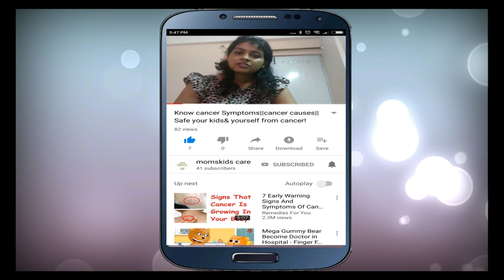क्या सच में पत्ता गोभी में कीड़ा है?|| Bachcho ko gobhi khilana chahiye या नहीं ?momskidscare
patta gobhi me keeda nikalta hai ya nahi.is video ko ek bar jarur dekh le,uske baad decide kare gobhi khana hai,bachcho khilana hai ya nahin?
image i use from google.